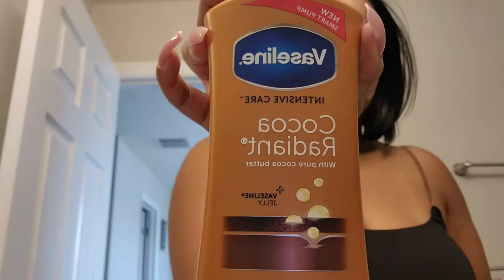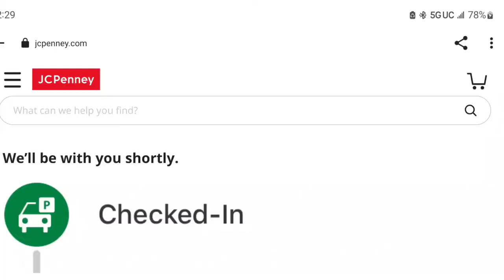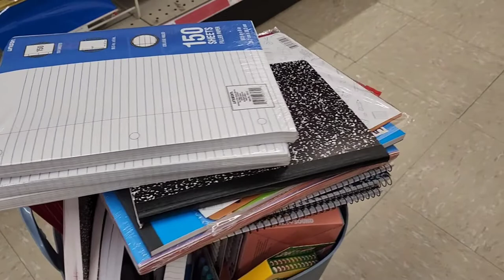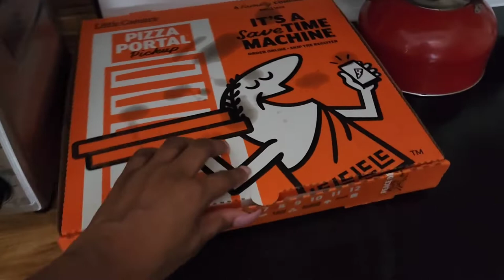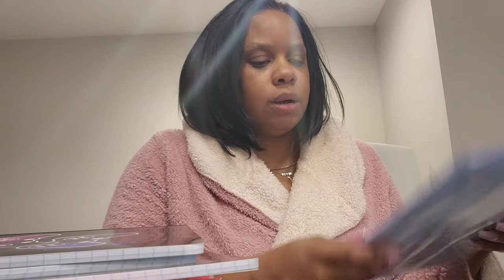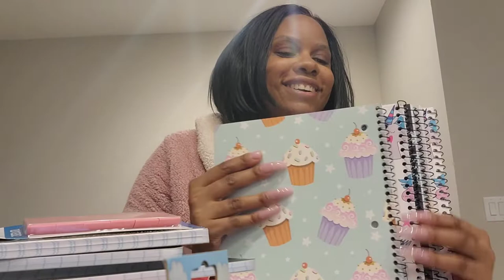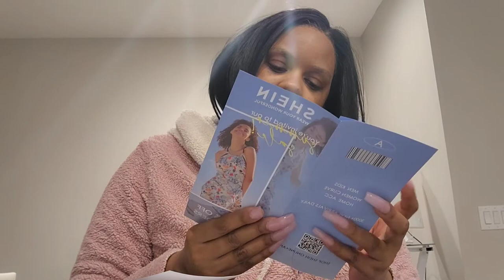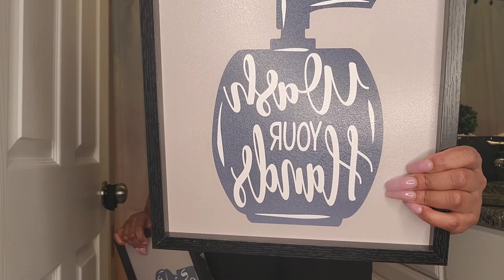VLOG | HIGH SCHOOL REUNION | BACK 2 SCHOOL SHOPPING | SHEIN UNBOXING